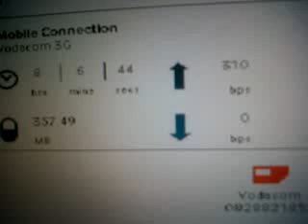Stupid Vodacom!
I think I'm smack in the middle of 2 towers. One gives me 3G and the other HSDPA. When it connects to 3G there is no data throughput and when it connects to HSDPA it moves extremely fast. Speedtest.net peaks at 1.2Mbps.